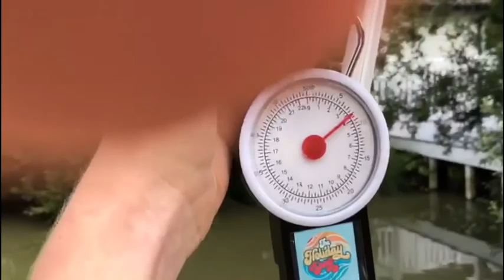Bournemouth/shorfeild/ carp fishing uk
Me, my mum and my grandad went to Bournemouth for the weekend and caught some fish for you.